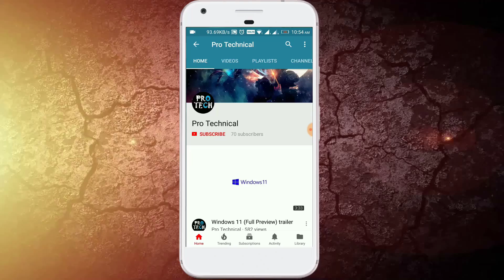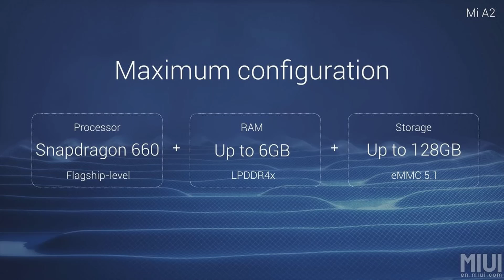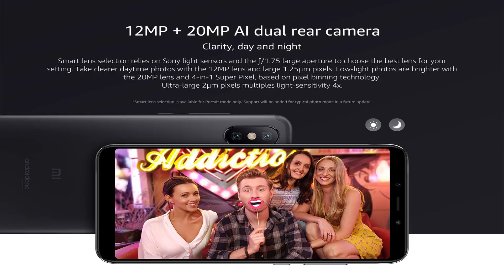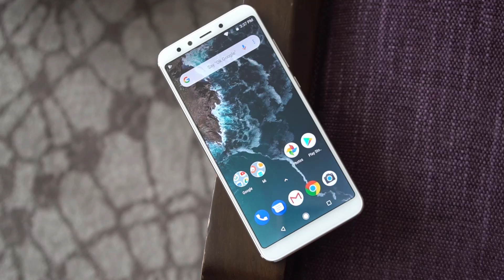Mi A2 Specifications | Review | My Opinion | Pro Technical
Hi Guys!
Today In this video i'll tell you about the Xiomi Mi A2 specifications and also tell you my opinions about the phone do watch the video till end. This video is very useful for you if you are thinking to buy this phone.

Performance Basemark OS II: 2631 / Basemark OS II 2.0: 2240